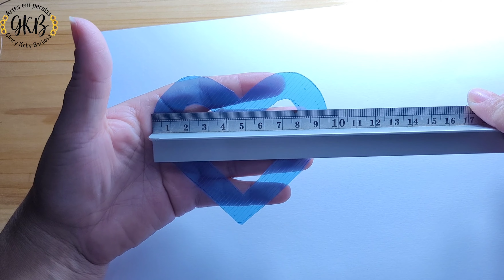Coração vazado-Fazendo molde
☆Fanpage👇🏻
gleicykellybarbosa